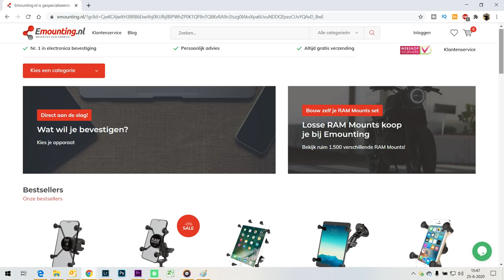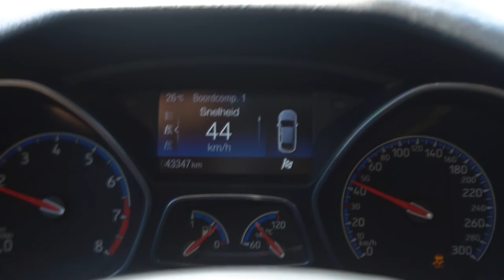IS DIT de MOOISTE WEG van Nederland?! - [Zuiderdijk, Venhuizen]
Opzoek naar DE MOOISTE WEG van NEDERLAND.. YES! Samen met de jongens van E-Mounting gaan wij opzoek naar de 5 Mooiste wegen van ons kikkerlandje en we trappen af op mijn persoonlijke favoriet; de Zuiderdijk Venhuizen met mijn eigen Ford Focus RS. Overdag lekker rustig, eindeloos mooi uitzicht, bochten, rechte stukken & vooral erg overzichtelijk om het zo veilig mogelijk te maken! Wat vonden jullie van deze weg? Laat jullie favoriete weg achter in de comments!

Thanks E-Mounting!
Kortingscode voor 10% korting: SEMMEIJER